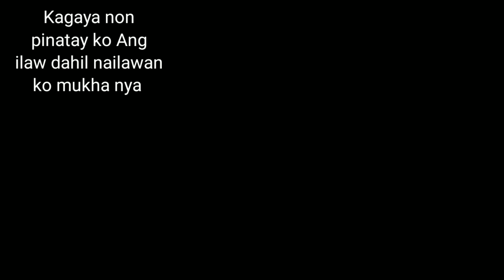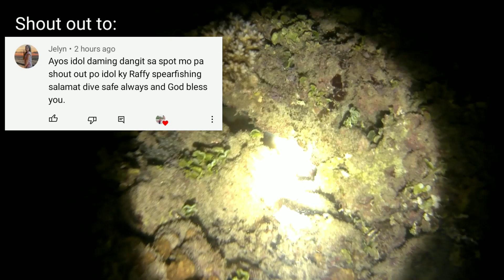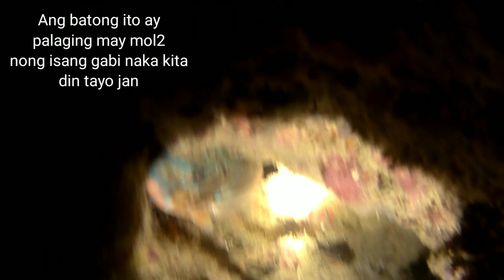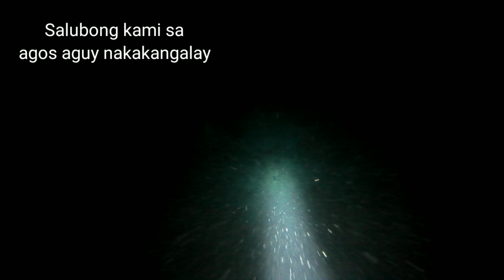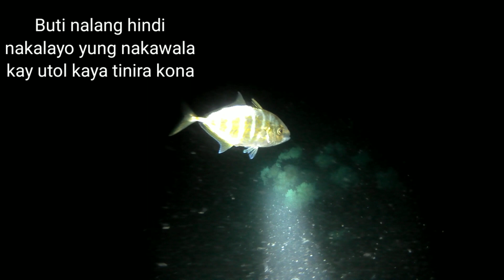Ep 215: Night Spearfishing Philippines | Sumalubong pa talaga Yung Isa | Mandaragat Rean Tv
Good day po mga kasuki panibagong Night Spearfishing Philippines episode nanaman Po tayu,samahan nyo Po kami Saaming panibagong adventure sa ilalim ng dagat,at sa video na ito ay naka jackpot nga Tayo ng malaking bagulan sumalubong pa talaga Yung Isa eh,samahan nyo Po ulit kami mga kasuki,enjoy watching poh

Paano mamana?
paano hulihin Ang isda?
Paano manisid sa gabe?
paanu ito nangyari?
Paano ito nahuli?
Paano hulihin Ang banagan?
Paano kung Hindi ito nakita?
Paano hulihin Ang bagulan?
Spearfishing Philippines
Spearfishing Amazing
Night Spearfishing Philippines
Paano ko ito nahuli?

message lang Po kayo,nag pro-promotr din Po kami ng products under water